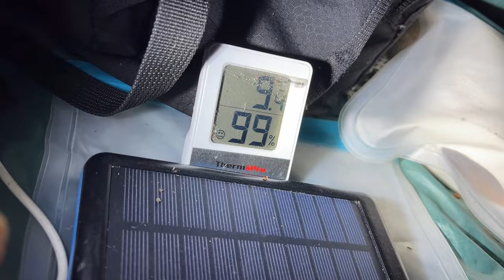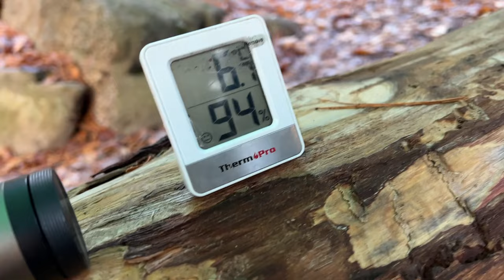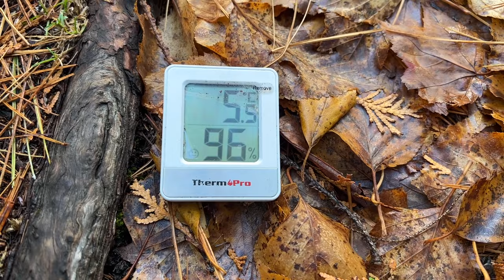Canoeing Algonquin Park Solo - Daisy Lake - Fall 2023 - Part 2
Even though the forecast for this trip wasn't looking very good, I decided to go anyways. It was only 2 nights and how bad could the weather be?  I was so grateful that I had decided to go after all, and had a spectacular time.  You just never know what will happen, until you're out there.

For more information on the canoe I use on my trips check out the solo 14'6" H2O canoe information

To check out Steves titanium grill, hand saw and titanium trowel, go